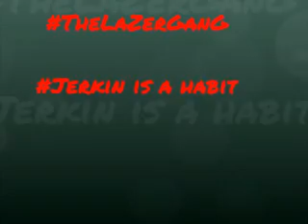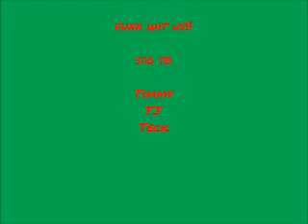LaZer Kidd$ jerkin is a habit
s/o
to
Timmy
Tj
Teck
Jovan
Blayr
Julia West
Lindsay Boissy
Darrien(Big D)
Darn King